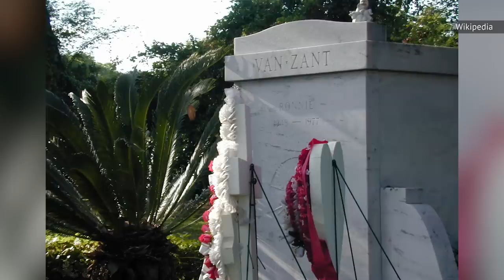Things Rock Stars Were Buried With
Ganja offerings, 24-carat coffins, and Van Halen's guitar — here are some of the craziest things rock stars have taken to the grave.

Ronnie Van Zant | 0:00
Dimebag Darrell Abbott | 1:32
Elvis Presley | 2:38
Bob Marley | 3:50
Vinnie Paul Abbott | 5:05
Chuck Berry | 6:14
Chris Bell | 7:07
Jim Morrison | 8:25
James Brown and Michael Jackson | 9:40